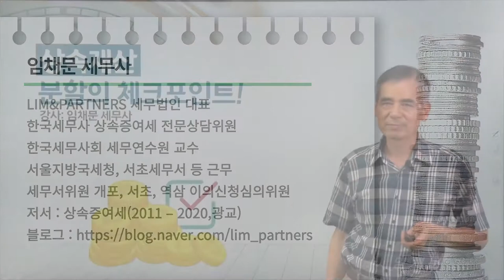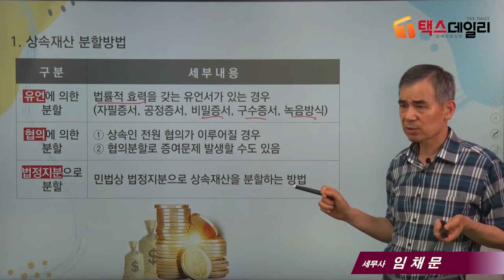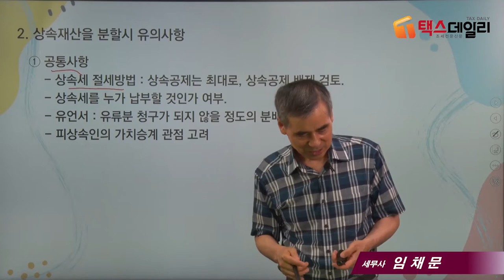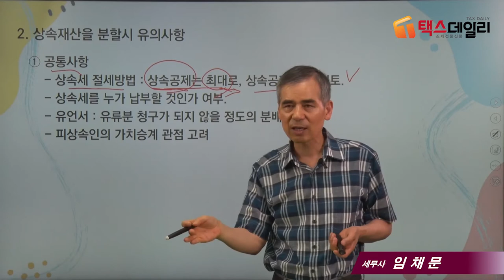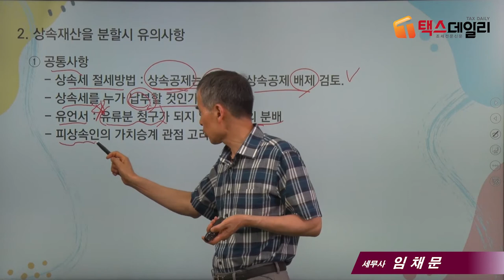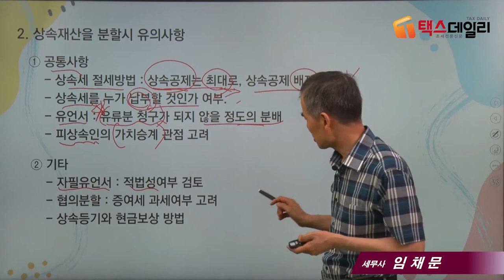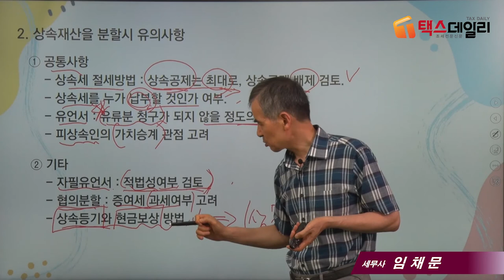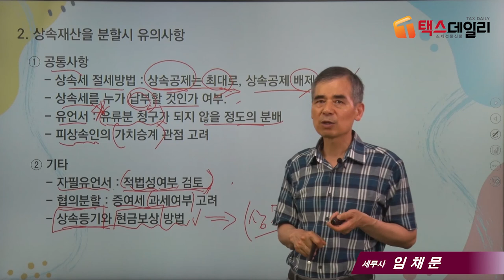[상속세 절세포인트]8_상속재산 분할의 체크 포인트!_임채문 세무사